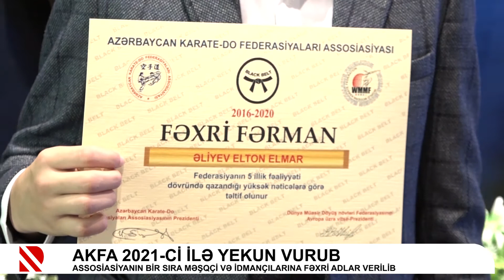AKFA 2021-ci ilə yekun vurub. Assosiasiyanın bir sıra məşqçi və idmançılarına Fəxri adlar verilib